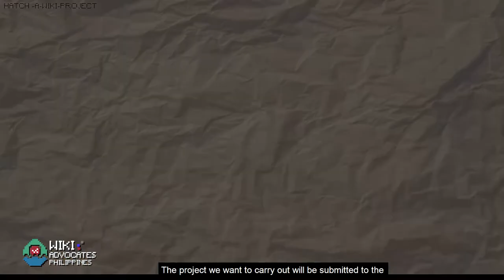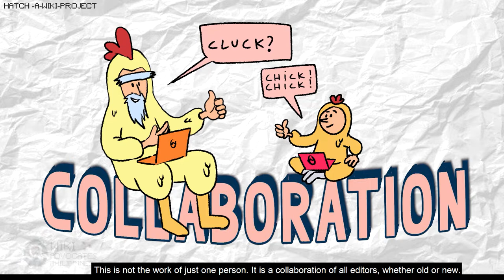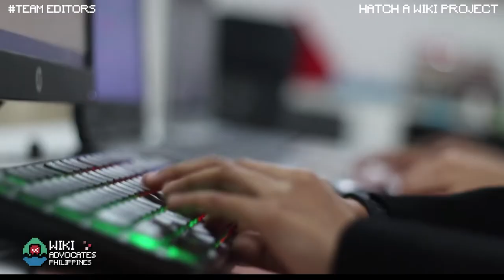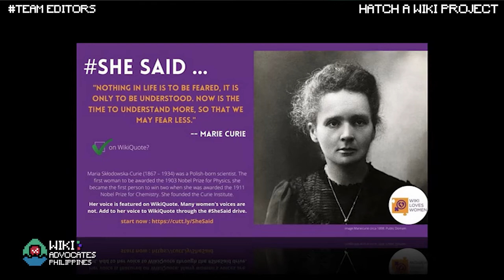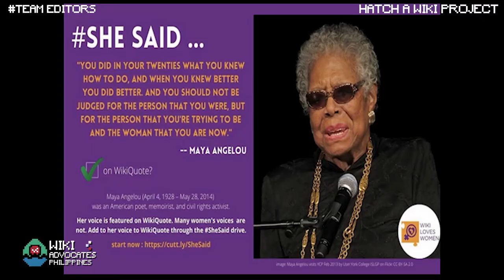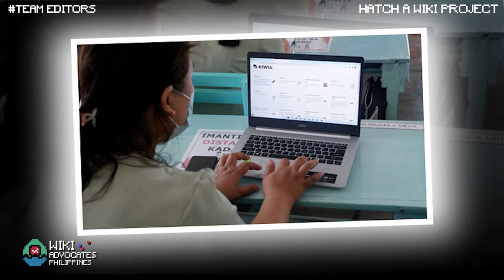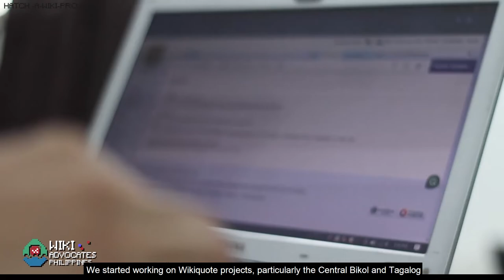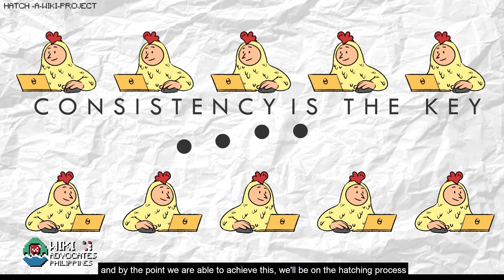Hatch-A-Wiki Project of the Wiki Advocates Philippines